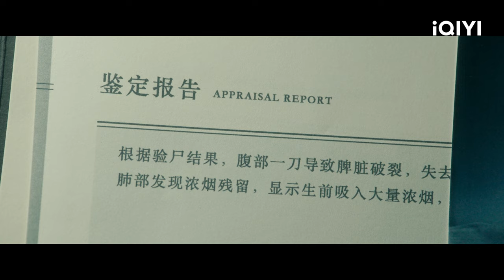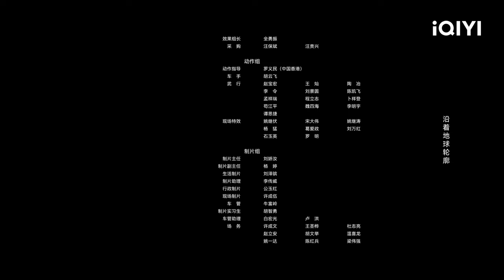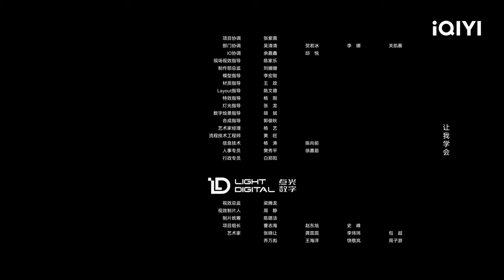[Sub Español] Mundo Biónico Capítulo 01 | The Bionic Life | iQIYI Spanish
"Mundo Biónico" está transmitiendo en iQIYI Internacional."¡Vea más episodios con acceso anticipado SOLO en la APP iQIYI y

Cast: Song Wei Long,Wen Qi
Descripción："Mundo Biónico", serie dramática para televisión, está dirigida por Chen Zhengdao ("20 Again") y protagonizada por Song Weilong ("Go Ahead") y Wen Qi ("Bloody Romance") en un género de suspense. La historia trata sobre el rápido desarrollo de robots humanoides, que suscita preocupación entre la población. La organización "Bright Eyes" se encarga de investigar los casos relacionados con robots humanoides, y el destino de humanos y robots se reescribe en secreto. Ambientada en 2035, los robots humanoides de aspecto idéntico a los humanos se han desarrollado con demasiada rapidez, lo que provoca la preocupación de la población. La organización "Bright Eyes" se dedica a investigar casos relacionados con robots humanoides. Los miembros del equipo Cheng Nuo (interpretado por Song Weilong) es tranquilo y racional, mientras que An Qiu (interpretado por Wen Qi) es empático. A medida que más y más robots humanoides son víctimas, los dos trabajan juntos para desentrañar el misterio. En medio de la confusión de la vida, el destino de los humanos y los robots humanoides se reescribe silenciosamente. La serie podrá verse en streaming en la plataforma internacional de iQIYI (iQ.com)".